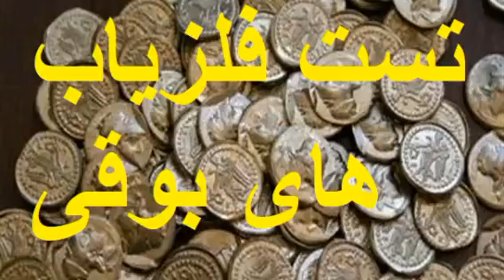تست عمق فلزیاب وی ال اف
تست فلزیاب وی ال اف VLF در روش حرکتی MOTION / AC اصول بر روی طلا یا انواع فلزات در عمق کم به انجام میرسد و برای اینکه عمق فلزیاب وی ال اف VLF را نشان دهند کوئل یا لوپ یا سنسور مغناطیسی را در حالت ثابت نگهداشته و مس یا استیل را در عمق از زیر یا جلو سر جستجوگر عبور می دهند که این یک نمایش است و ارتباطی با قدرت عمق فلزیاب وی ال اف VLF نداشته چون برای جستجو باید سر جستجوگر یا کوئل یا لوپ یا سنسور مغناطیسی در حال حرکت محل طلا یا فلز را در عمق زیاد مشخص نماید که فلزیاب وی ال اف VLF در روش حرکتی قدرت زیادی برای تفکیک طلا در عمق زیاد را نداشته.